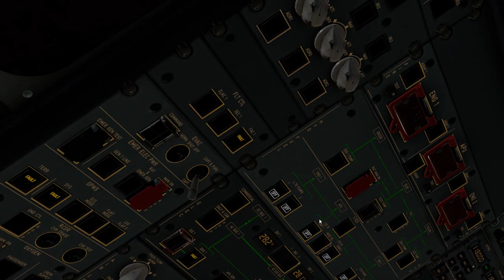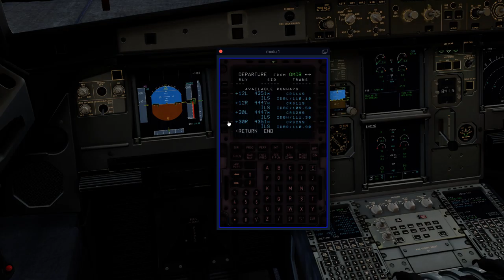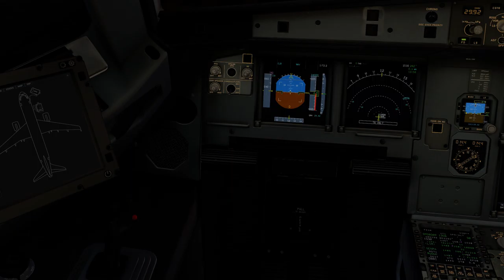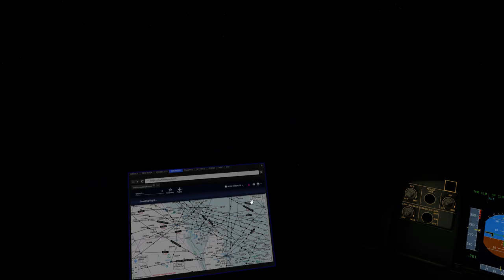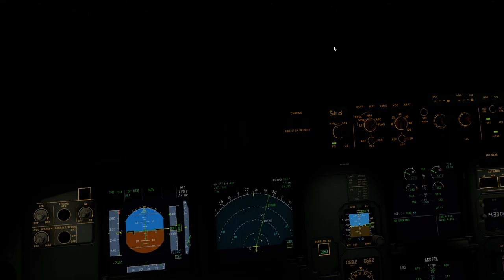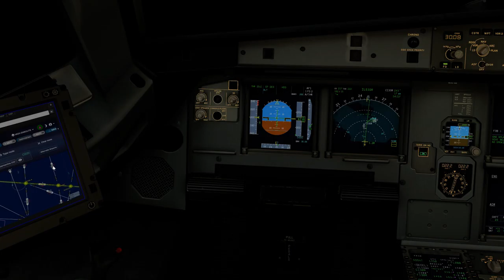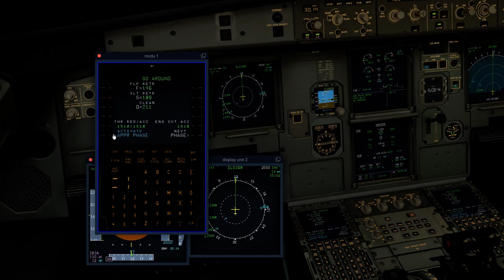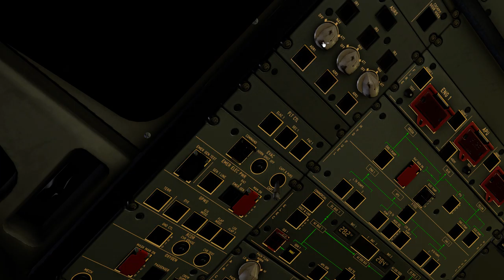X-Plane 11 FF A-320 OMDB - OBBI